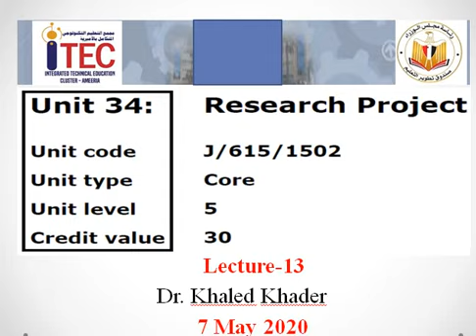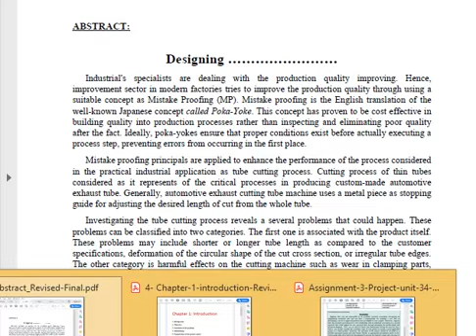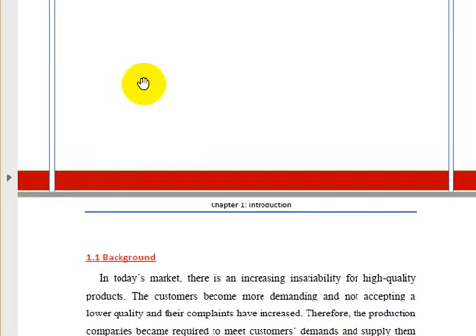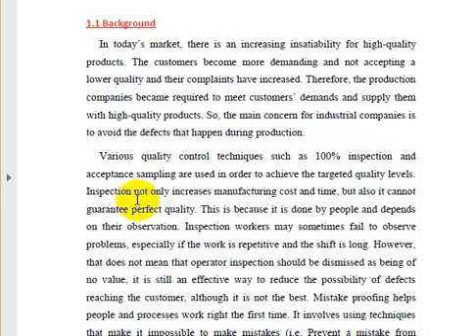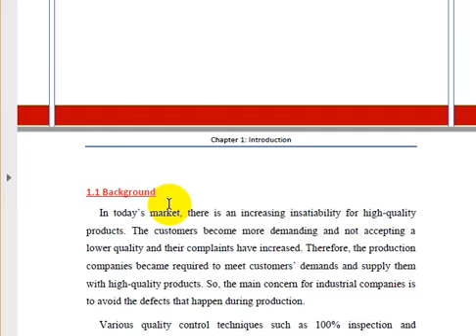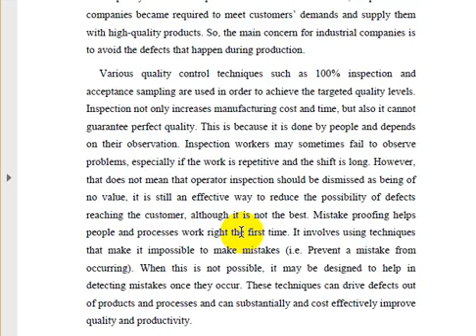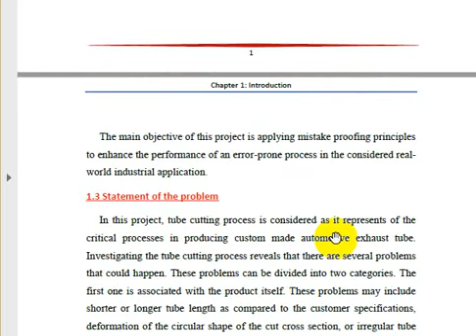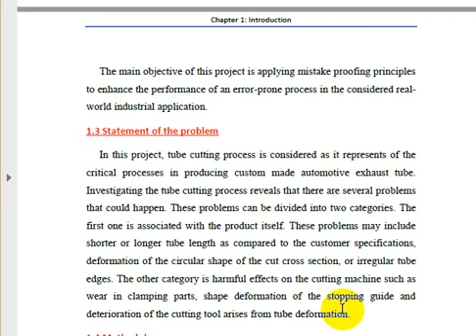Week13 L5 Y2 Unit34 ResearchProject DrKhader 2020